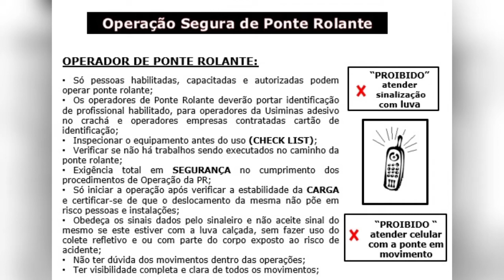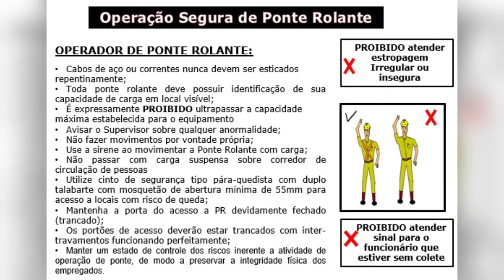Riscos de Aciaria e Operação Segura com Ponte Rolante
Ocorrência de um acidente durante manobra de Ponte Rolante com panela de aço na Aciaria com questões legendadas para reflexão da Análise de Risco da Tarefa e Análise de Falha pós-acidente, que servem como reflexão e exercício durante análise do vídeo, o qual traz dicas importantes para o Procedimento Seguro com Operação de Ponte Rolante e pode ser usado na Capacitação da Operação e Manutenção.

Questões para Reflexão:

·      Tem algo errado nessa manobra de panela?

·      Será que o Operador fez a Análise de Risco da Tarefa antes de executar a manobra?

·      Será que o Procedimento Operacional foi cumprido?

·      Será que as Inspeções e Preventivas foram realizadas corretamente?

·      Observando esta ocorrência pelo vídeo, é possível através de uma ART identificar a causa raiz?

·      Qual fato inesperado aconteceu para resultar nesse acidente grave?

a)    Falta de Sinalização

b)    Falha do Operador da Ponte Rolante

c)    Falha no Freio da Ponte Rolante

·      Qual é a sua opinião?

·      O que você faria para evitar esse tipo de acidente em sua Equipe?